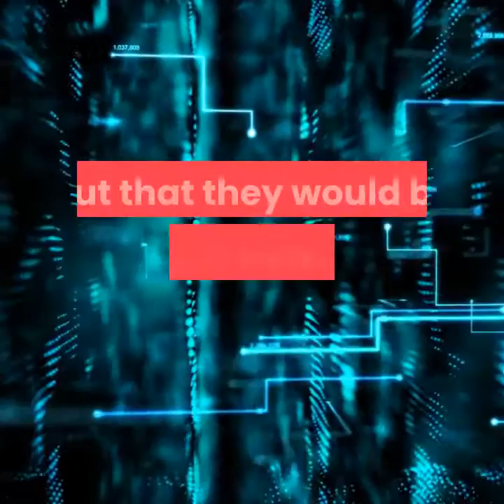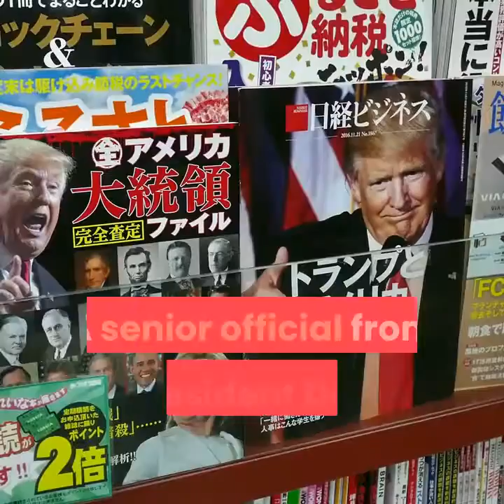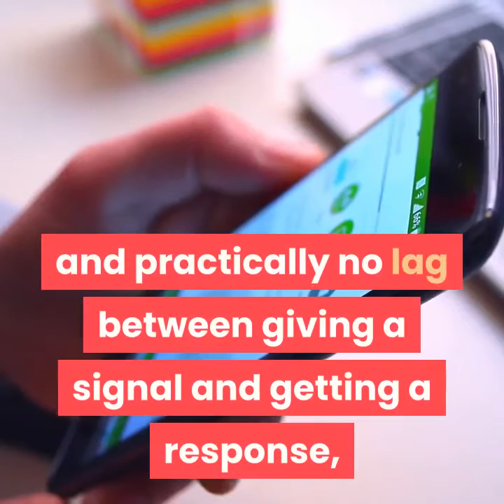UK allows role for Huawei in shaping 5G network